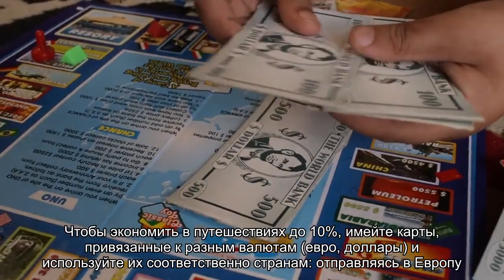Как дешево путешествовать по Европе: 30 советов, на чем можно и нельзя экономить в Европе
Эти полезные советы должен знать каждый перед поездкой в Европу, чтобы путешествовать недорого и с комфортом ..